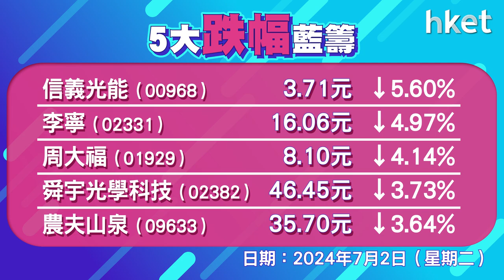恒指收報17769點，升50點 成交1184.3億元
港股七一假後下半年開局低開倒升，升約50點。恒指低開49點，其後轉升最多267點，高見17986點，升至萬八關前受阻，恒指升50點，收報17769點，成交1184.3億元，科指跌0.4%，報3539點。中石油 （00857） 、中海油 （00883） 兩桶油及東方海外 （00316） 升逾4%，理想汽車 （02015） 升5%，李寧 （02331） 跌近半成，信義光能 （00968） 跌逾5%。